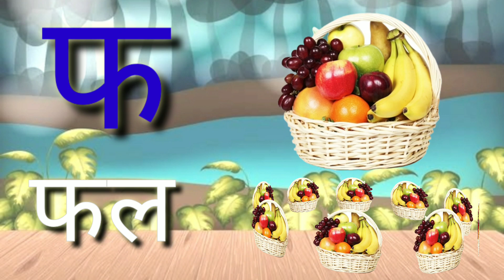क से कबूतर, Ka Se Kabutar Hindi Varnamala Geet hindi Phonics Song 141 - Hindi Alphabet